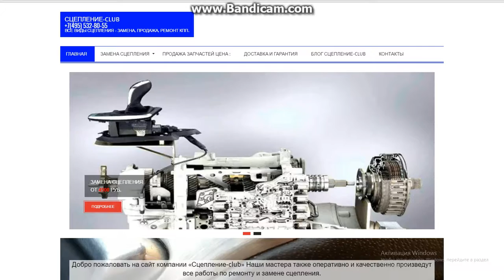«Сцепление-club»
мне нужна была замена сцепления Power Shift на автомобилях марки Ford и друг посоветовал обратиться сюда . остался доволен рекомендую